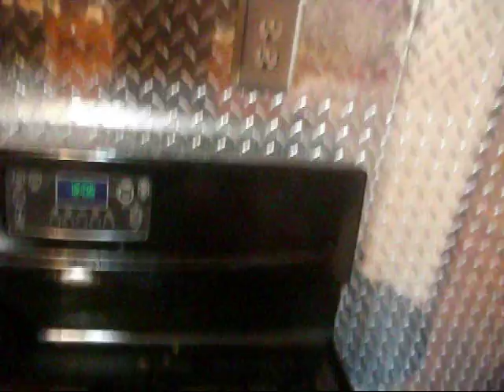Cooking with the Dave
Just making some Ramen.

**MUSIC INFORMATION**

Song: Cooking With The Hobo
Artist: Arcane, Fire, and Ice

This song is used with permission from Adam at Arcane, Fire and Ice/VlogginLife